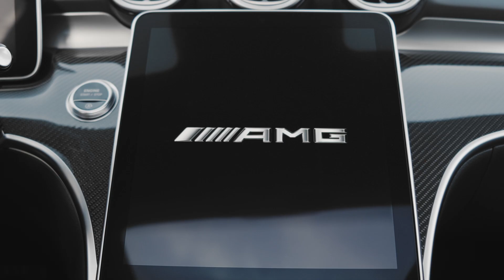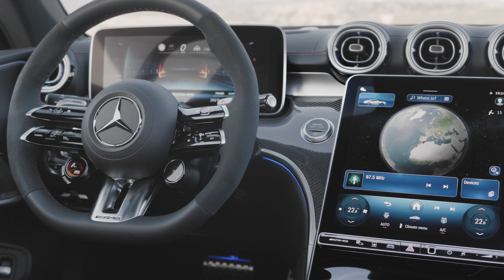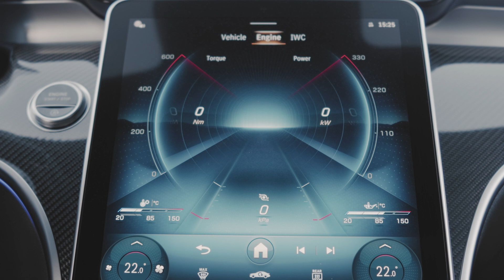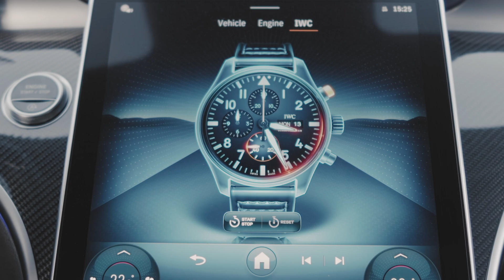Mercedes AMG CLE 53 4MATIC+ Coupe 2.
Mercedes AMG CLE 53 4MATIC+ Coupe